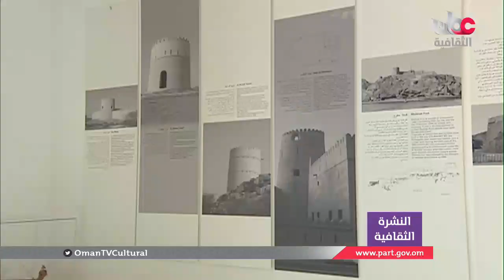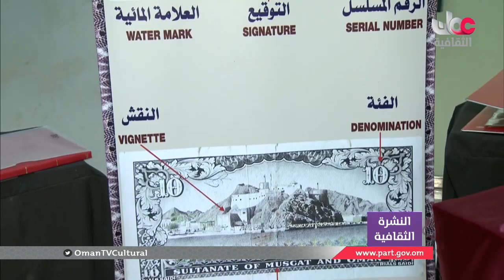أخبار_الثقافة | الثلاثاء 23 أبريل 2019 م